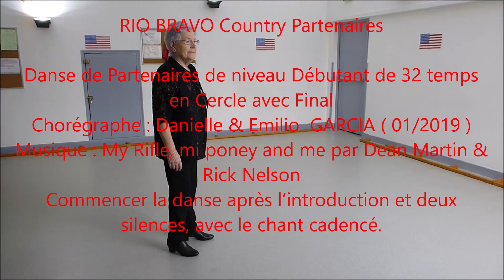RIO BRAVO Country Partenaires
Danse de Partenaires de niveau Débutant de 32 temps en Cercle avec Final
Chorégraphe : Danielle & Emilio  GARCIA ( 01/2019 )
Musique : My Rifle, mi poney and me par Dean Martin & Rick Nelson